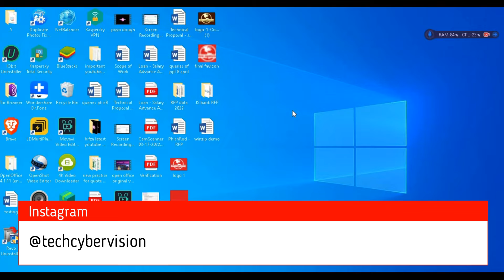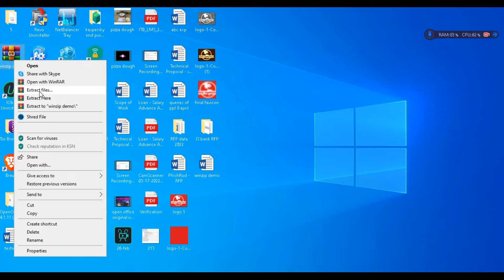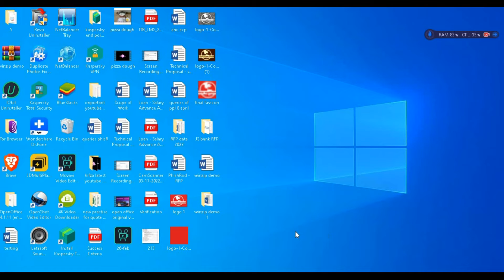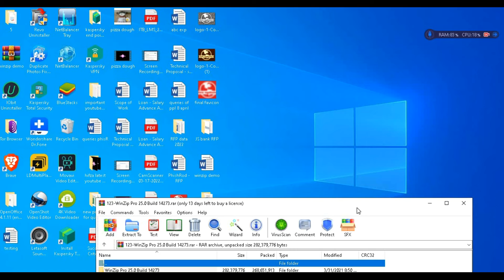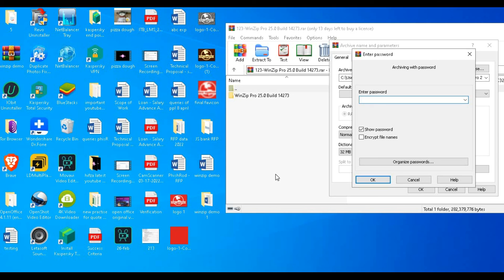The Ultimate Guide to Unzip and Zip a File on Your PC, Mac, or Mobile Device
Introduction: What is a ZIP or RAR File?

A ZIP or RAR file is a compressed archive of files. It has a .zip or .rar extension.

There are several ways to extract the contents of a ZIP or RAR file:

- Use an unarchiving tool such as WinRAR, 7-Zip, IZArc, PeaZip and others.

- Extract the files using your operating system. Windows users can right click on the file and select "extract here". Mac users can right click on the file and select "show package contents" then navigate to where you want to extract it and use "Extract All". Linux users can use the command line with commands like tar -xvf filename.tar or tar -xvf filename.tar.gz

How Can You Create ZIP Files On a Computer?

ZIP files have been around for a long time, and they are still used by many people today. They are often used to store large files and make them easier to send over the internet. A ZIP file is just a folder that contains other folders or files, which are compressed in order to save space on the computer.

To create a ZIP file on your computer, you will need two things: a program that can create ZIPs and any folder of files that you want to put in it.

The first step is to find an app that can create ZIPs. There are many programs out there that can do this, but the one I use is called WinZip Pro. You will need this program in order to open and create new ZIPs on your computer.

Once

How Can You Create ZIP Files On A Mac?

You can create a zip file on your Mac by following these steps:

- Open a Finder window and browse to the folder you want to create the zip file for.

- Select the files or folders you want to include in the zip file.